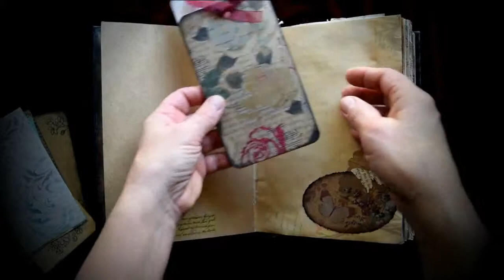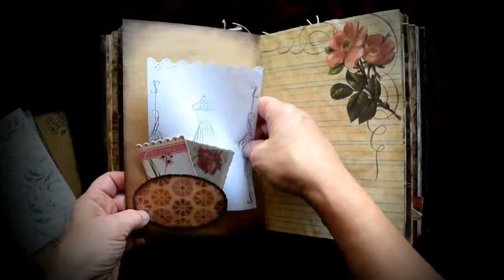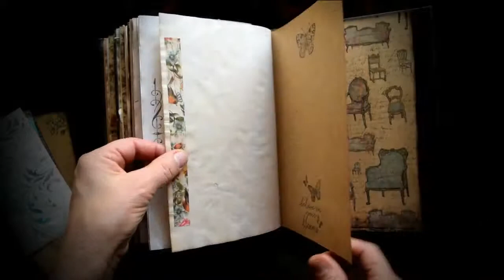The Thimble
Vintage thimble hangs over the book as an
accessory ~ Blue flower included as a bookmark decoration